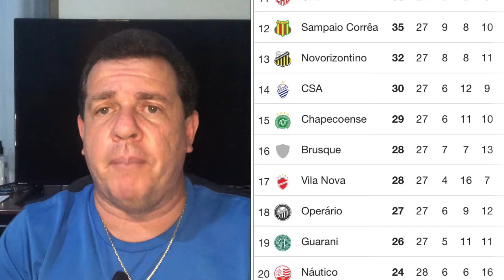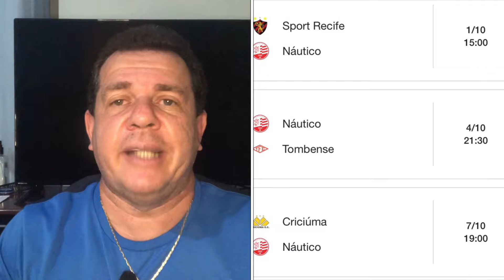O PULSO AINDA PULSA - NÁUTICO 2x0 ITUANO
Nossa análise de Náutico 2x0 Ituano pela série B 2022.
O Timbú segue na lanterna, precisando vencer sete jogos em DEZ que irá disputar, para se livrar do rebaixamento.
02/09/2022